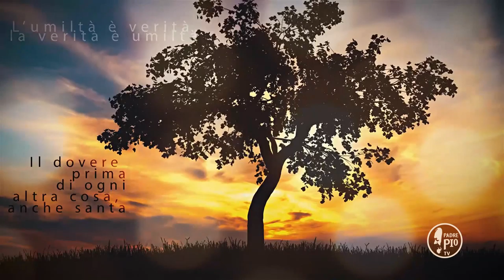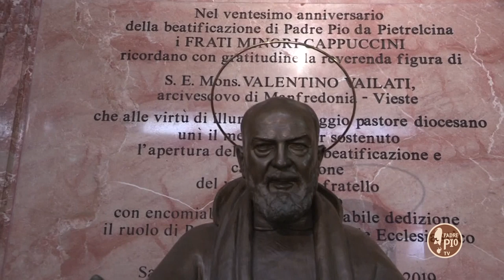Buona Giornata con Padre Pio 22 Maggio 2020